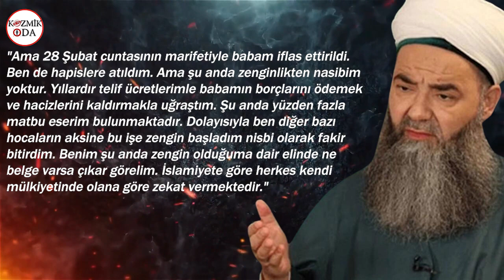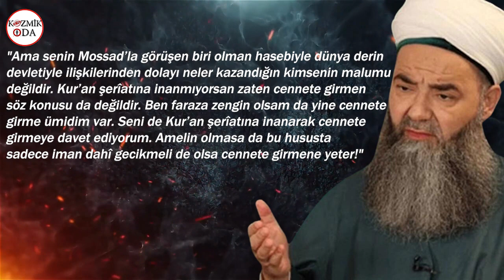ÜMİT ÖZDAĞ MOSSAD'ÇI MI? CÜBBELİ AHMET'TEN BOMBA İDDİA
Zafer Partisi Genel Başkanı Ümit Özdağ ile ‘Cübbeli Ahmet Hoca’ olarak bilinen Ahmet Mahmut Ünlü arasında ‘Cennete girme’ tartışması çıktı. Cübbelinin videosuna tepki gösteren Özdağ “Servetini fakirlere dağıt, 500 sene erken cennete gir” dedi.